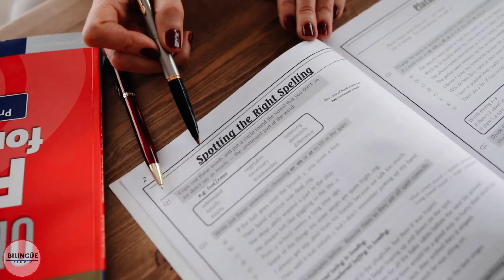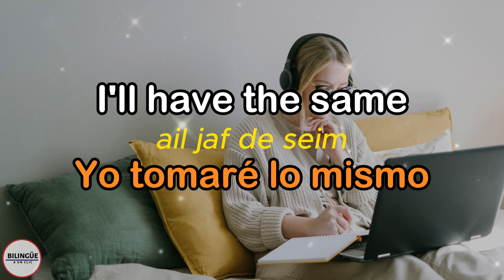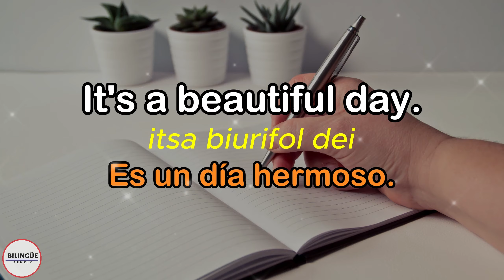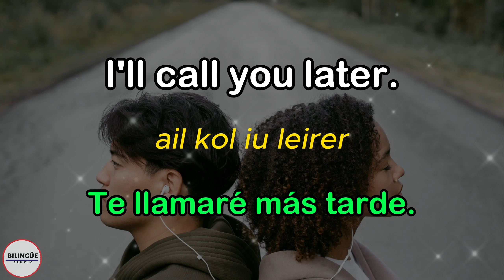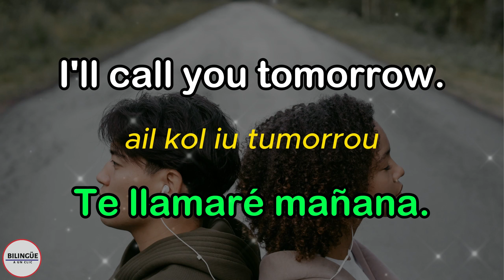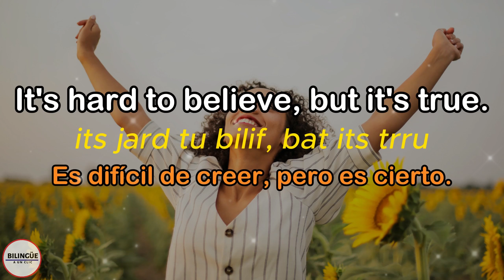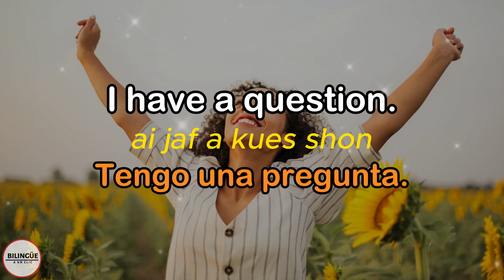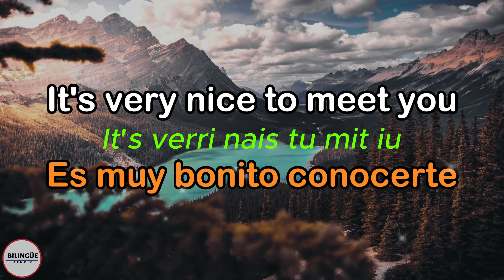🧠🚀 +300 FRASES BASICAS PARA TENER CONVERSACIONES EN INGLES🔥 | Aprende Ingles Escuchando ✅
🎯 Descubre el Vocabulario Digital de 2000 palabras más usadas en ingles📚 que me ayudó a mejorar mi vocabulario, gramática y fluidez en inglés
🚀 Escríbeme al WhatsApp si necesitas ayuda en la compra del Vocabulario

En este video APRENDERÁS, ✨ LAS 200 PALABRAS EN INGLES MAS IMPORTANTES PARA PRINCIPIANTES | Aprende Ingles Desde Cero 🗽 y enseñarte a entender mejor el ingles americano y mejorar tu habilidad DE LISTENING Y VOCABULARIO. ✅ SOLO MEMORIZA ESTAS PLANTILLAS Y PODRÁS DOMINAR EL INGLES | Aprende Ingles Rápido ✨ te ayudarán a captar las ideas de manera más práctica y efectiva para que tu oído aprenda rápidamente inglés y tu conversación fluya naturalmente. 🚀 Practica De Diálogos Cortos Para Aprender Inglés ✅| Aprende Inglés Fácil y Rápido 🧠

Queremos saber tu opinión y seguir ayudándote a alcanzar tus metas en el aprendizaje del inglés. 🔥 ESCUCHA Estas +200 PALABRAS y Podrás CONVERSAR en INGLES ✅🚀 (Voz Inglés y Español) | 🧠 SOLO TIENES QUE APRENDER ESTAS FRASES Y PODRAS CONVERSAR EN INGLÉS MÁS RÁPIDO Y FÁCIL ✅